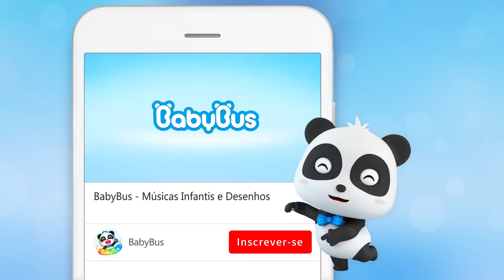Você Já Vai Melhorar, Timi! 🏥 | Historinhas e Músicas Infantis | BabyBus Português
Você Já Vai Melhorar, Timi! 🏥 | Não Tenha Medo do Hospital | Historinhas e Músicas Infantis | BabyBus Português
00:00 BabyBus Português
00:05 Você Já Vai Melhorar, Timi! 🏥
02:53 O Bebê Vai ao Médico!
05:45 Gatinho Timi Não Gosta de Ir ao Hospital
08:04 Super Ambulância
,Vamos Lá!
10:56 Vou Cuidar de Você, Ursinho!  🐻
13:22 Papai, Papai...Sim, Doutora?
15:52 O Alarme Tocou 🎈
17:54 O Lobo se Machucou
20:04 Super Equipe de Resgate Médico
22:12 O Remédio Especial à Mamãe